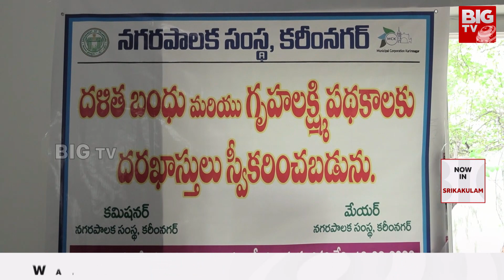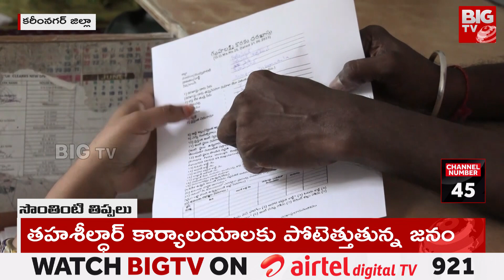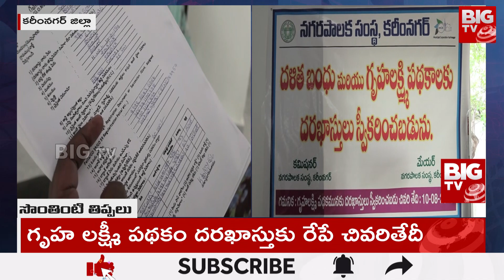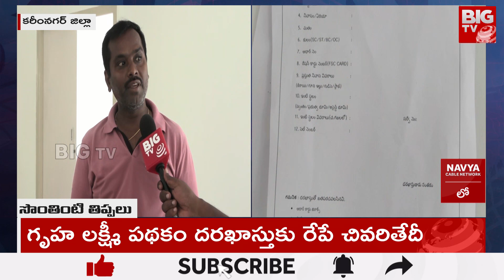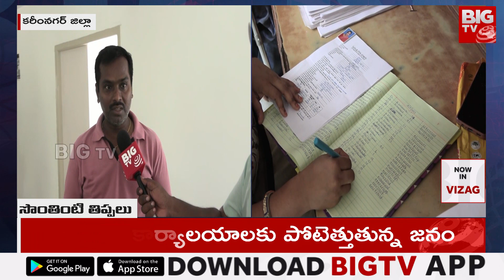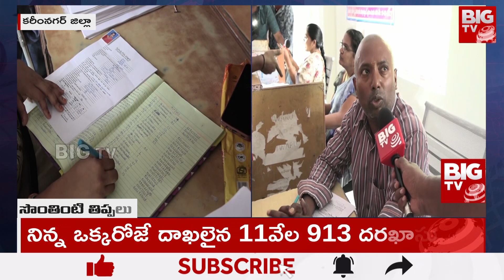Public Rush To Tahsildar Offices For Gruha Lakshmi Applications | Karimnagar | BIGTV Telugu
In this video about the Gruha lakshmi applications in Karimnagar, Telangana.

తెలంగాణలోని కరీంనగర్‌లో గృహలక్ష్మి దరఖాస్తుల గురించి ఈ వీడియోలో. మరింత సమాచారం కోసం, దయచేసి పూర్తి వీడియో చూడండి.